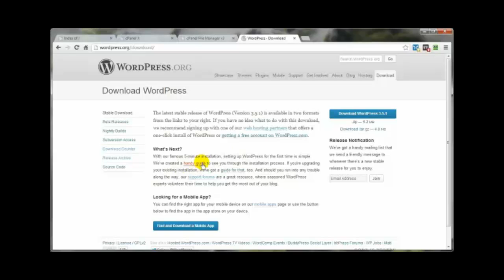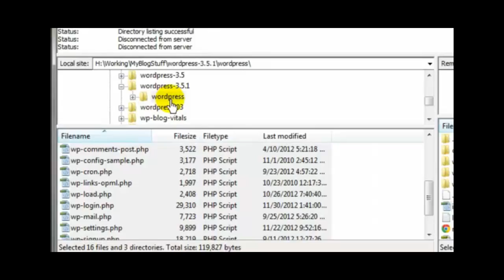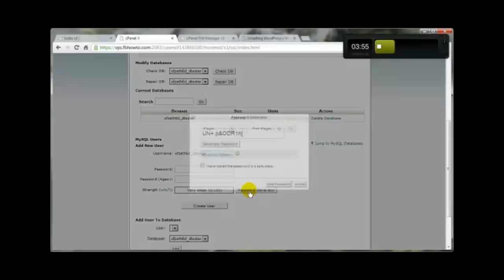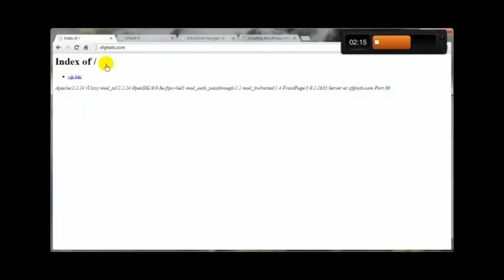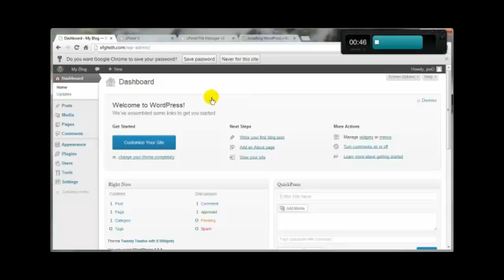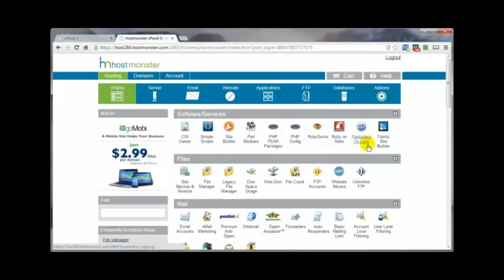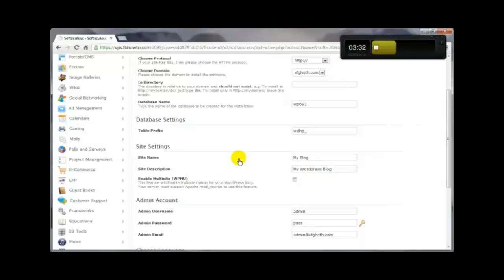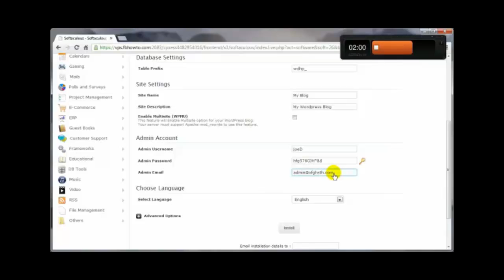WordPress Security Expert Video 1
If you have a WordPress website then you absolutely must watch these videos. Security is everything because without adequate security all your hard work can be so easily undone. Your banking details and credit card information are all at risk not to mention your personal information. Securing a WordPress website is not difficult however it must be done properly and accurately. Call Joe Rowlands on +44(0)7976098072 and I will give your website all the security it needs to provide you with peace of mind